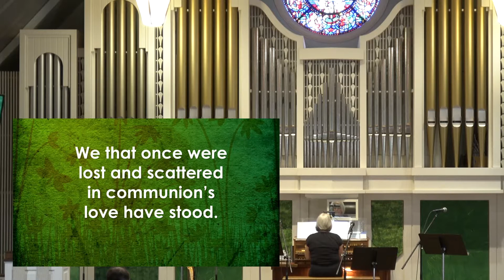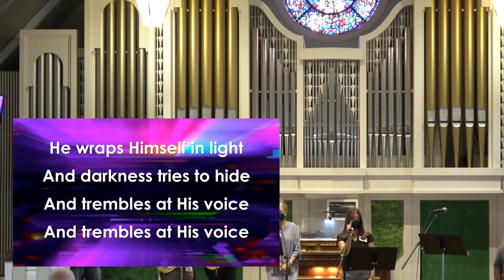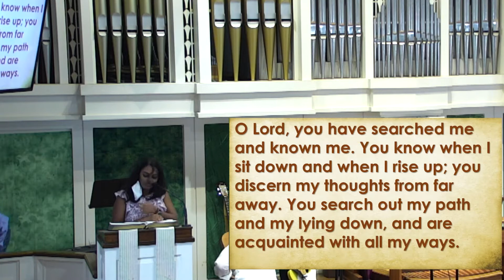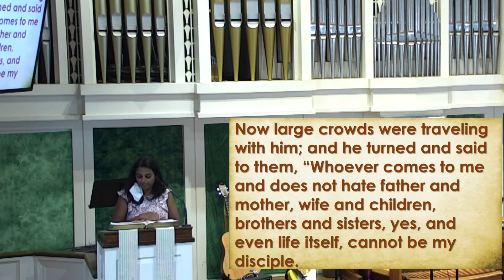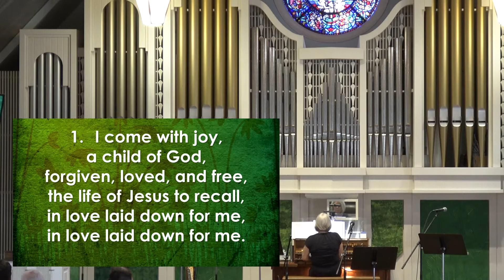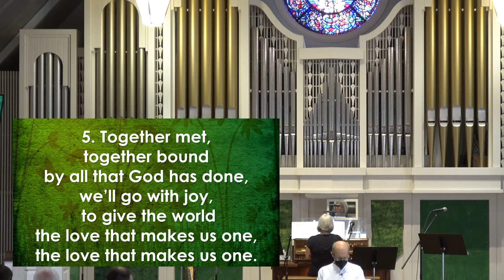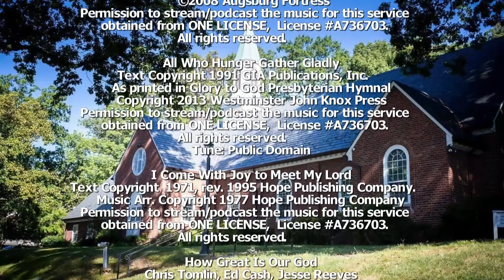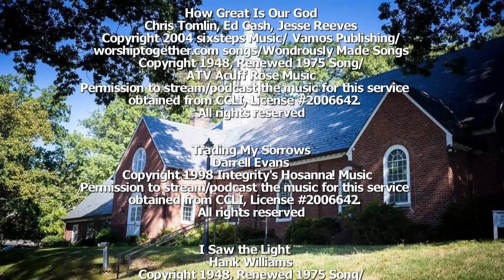Blended Worship September 4, 2022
Prelude    " I Saw the Light" (Hank Williams)      Contemporary Band

Welcome

Hymn #509    "All Who Hunger, Gather Gladly"

Opening Prayer

Children’s Message

Song  "How Great is Our God" (Chris Tomlin | Ed Cash | Jesse Reeves)          Contemporary Band

Reading     Psalm 139:1-12;  Luke 14:25-35

Sermon        Looking Out, Not Looking Away -   Rev. William Davnie

Hymn #515 " I Come With Joy to Meet My Lord   "

Offertory   "I Come With Joy"    (Emma Lou Diemer)    Carol Feather Martin

Song  "Trading My Sorrows" (Darell Evans)         Contemporary Band

Benediction

Postlude  "Postlude on HOLY MANNA"   (Aaron David Miller)       Carol Feather Martin